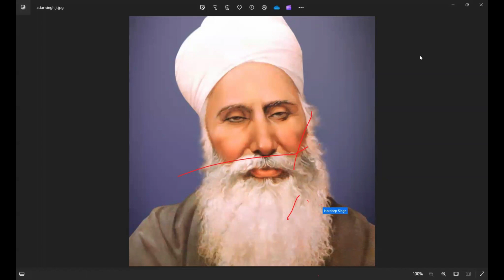ਸੰਤ ਮਹਾਪੁਰਸ਼ ਬਾਬਾ ਅੱਤਰ ਸਿੰਘ ਜੀ ਮਸਤੂਆਣਾ ਸਾਹਿਬ | Gursikhi Pathshala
ਸੰਗਤ ਜੀ ,ਰੋਜ਼ਾਨਾ ਨਿੱਤਨੇਮ (ਸਵੇਰੇ - ਸ਼ਾਮ ) ਦਾ ਗਰੁੱਪ ਜੋਇਨ ਕਰਨ ਵਾਸਤੇ ਹੇਠ ਦਿੱਤੇ ਗਏ 👇 link ਰਾਹੀਂ ਗਰੁੱਪ ਜੋਇਨ ਕਰੋ ਜੀ

ਅੰਮ੍ਰਿਤ ਜੀਵਨ ਨਿਤਨੇਮ Telegram ਗਰੁੱਪ join ਕਰਨ ਵਾਸਤੇ ਨਿੱਚੇ ਲਿੱਖੇ ਲਿੰਕ ਤੇ click ਕਰੋ ਜੀ ⬇